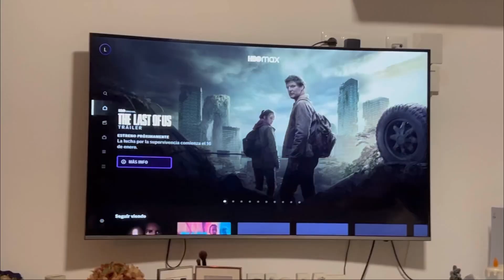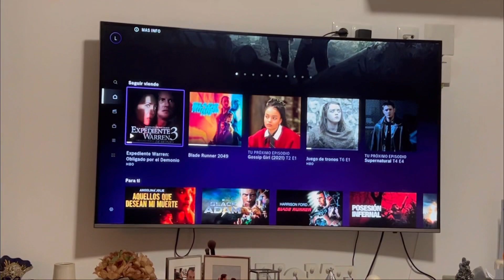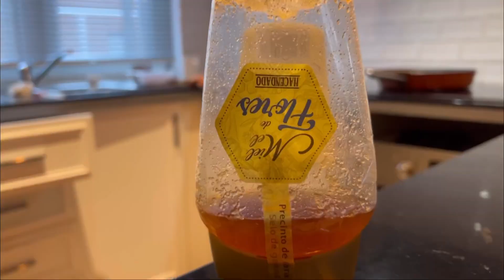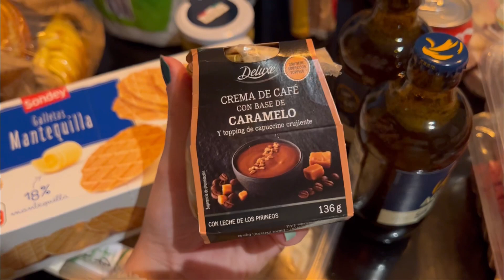3 DÍAS CONMIGO | Vlog, Compra en Lidl, Dias en Familia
Hola a todas! 🤗🤗🥰🥰 Hoy os traigo un vlog 😋 espero que os guste mucho 😘😘🤗🤗.

1️⃣ Estar suscrito al canal ✔️
2️⃣ Comentar todos los vídeos del mes de Enero. ES MUY IMPORTANTE QUE VEÁIS EL VÍDEO QUE COMENTÉIS... si no lo veis, no va a valer vuestro comentario!!✔️